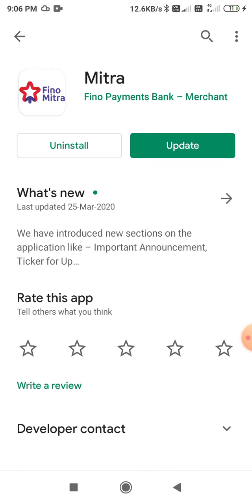Fino payment Bank New update More Secure Transaction Pax Device D180 Swipe ❌ Kam nahi Karegha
Mitra App Update
App Version 2.7.9

Swipe Cancel❌

card 💳 Insert ✔

What's app For Csp/Distributor 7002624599